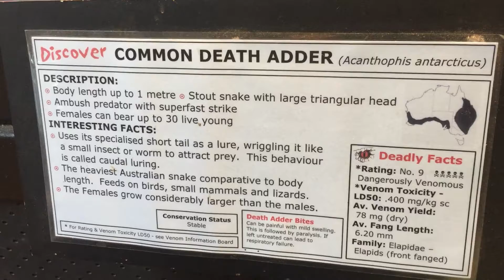Common death adder 🐍 Discover deadly reptile park (Margaret River Region) 2022